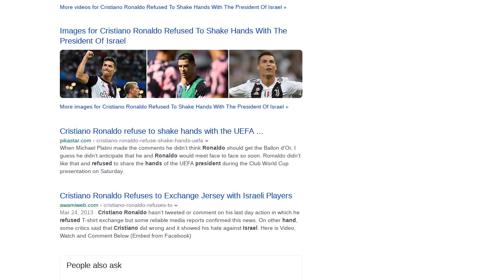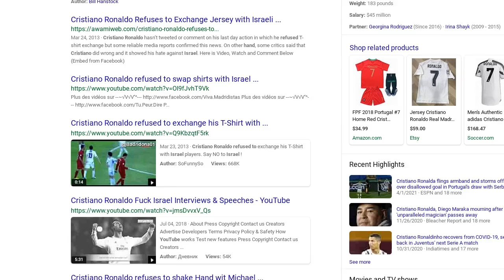Fact Check: Cristiano Ronaldo Did NOT Refuse To Shake Hands With The President Of Israel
Did Cristiano Ronaldo refuse to shake hands with the president of Israel? No, that's not true: A post that makes the claim relies on old footage of the soccer star appearing to snub Michel Platini, then-president of the Union of European Football Associations. The 2014 video has nothing to do with the Israeli president.